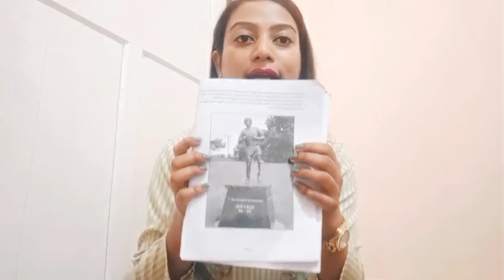ENGLISH VIDEO LESSON FOR CLASS VI.CHAPTER-THE MARATHON OF HOPE (PART-3)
An initiative to help the students of class VI to understand their english lesson in a better way. The book we follow is titled - On our way to English, compiled by SCERT. The video is bilingual , both in english and nepali ,so that our students are comfortable in understanding the lesson. I hope this helps. Your feedbacks are most welcome.

Video credits!!
Thanks to Mr.Nagen tamang sir (PGT BIOSc.
 JSSS).
Mr.Parash chettri sir (PGT BIOSc.)